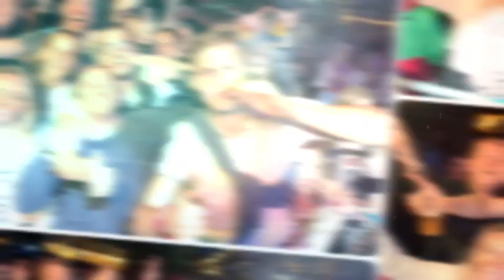Zondag 06 Aug. 2023